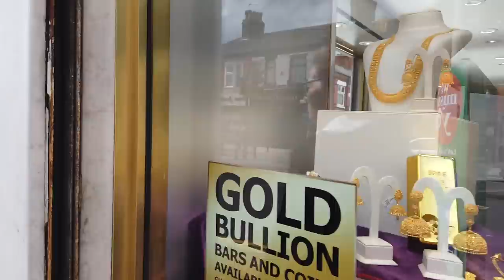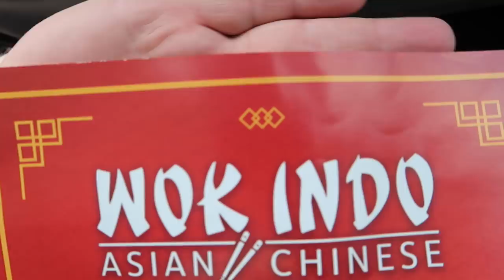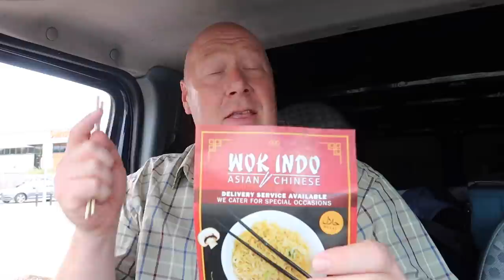Wok Indo 3 Layer Snack Box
Me and June popped along to Wok Indo which is a fusion cuisine of Asian and Chinese food. At lunch time the do a 3 Layer Snack Box so I had 2 and Prawns on Toast.